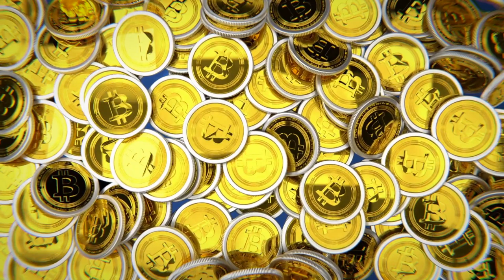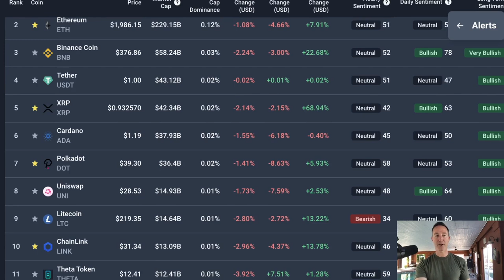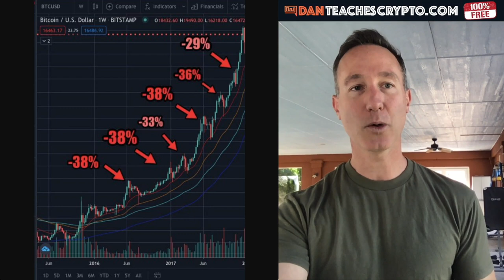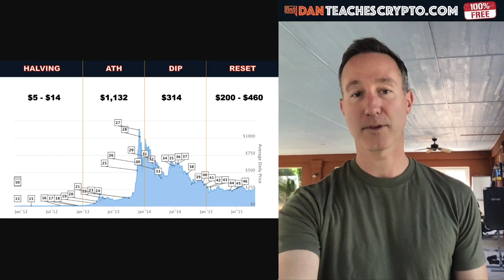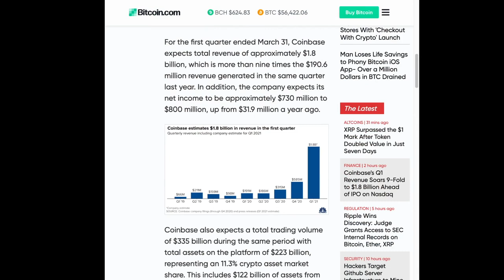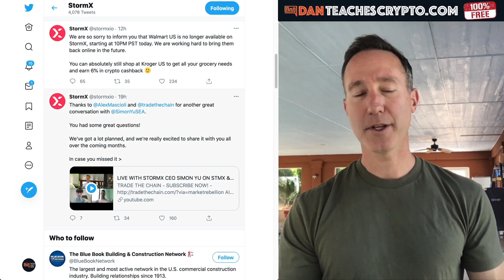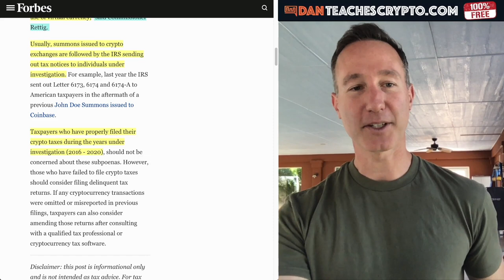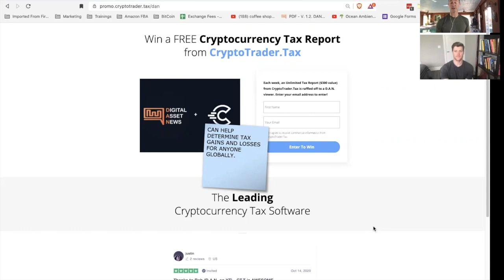THE CRYPTO MARKET LOST 100 BILLION. WHY THIS IS NORMAL & HERE'S WHAT'S NEXT...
The Bitcoin and crypto market is down. This is normal and here is why. Also, Coinbase has their earnings report out and it's looking REALLY good for the IPO. StormX loses Wal-Mart and the IRS is cracking down for crypto taxes.

0:00 - Market Recap | Topics Overview
2:39 - Crypto Market lost 100 BILLION - WHY This is NORMAL.
6:05 - Why COINBASE Going Public on April 14th will be HUGE.
10:09 - StormX WiIl be BIG but...
12:52 - The IRS Wants YOU!...to pay up!!
16:09 - Interview with Co-Founder of Crypto-Trader.tax and How EASY it is to GET YOUR TAX INFO STRAIGHT!

●▬▬▬▬▬▬CRYPTO ESSENTIALS▬▬▬▬▬▬▬●

●▬▬▬▬▬▬▬▬FOLLOW D.A.N.▬▬▬▬▬▬▬▬▬▬●

●▬▬▬▬▬▬▬▬EXIT STRATEGIES▬▬▬▬▬▬▬▬▬●